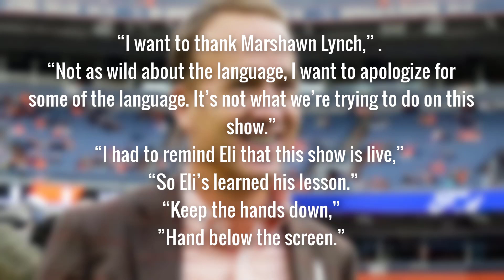Marshawn Lynch Drops F-Bomb and S-Bomb During 'Monday Night Football'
the “Monday Night Football” ManningCast ― an alternative commentary on ESPN2 ― the five-time Pro Bowler dropped two different four letter words.